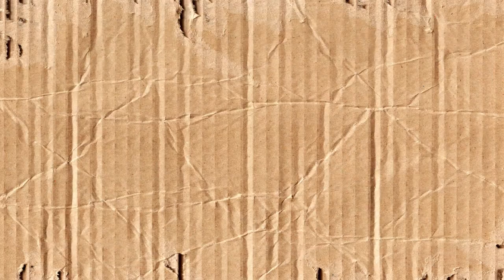Good Morning, [Your Hometown!] - Olathe, KS (PILOT)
It's our new pilot, "Good Morning, [Your Hometown]!" - a morning show that takes place in a different real town every week.